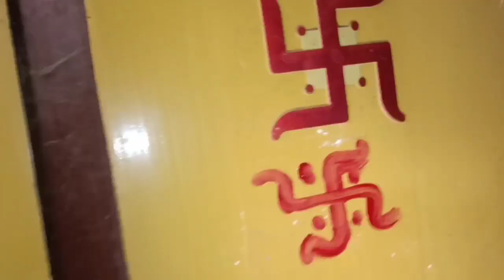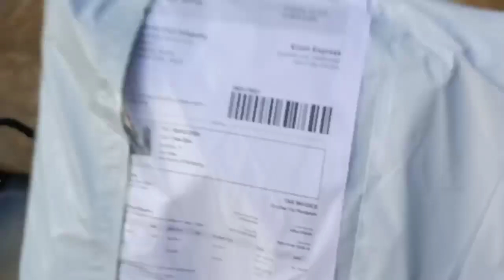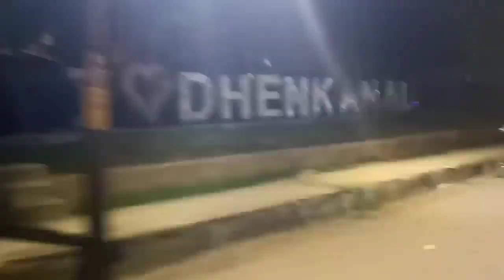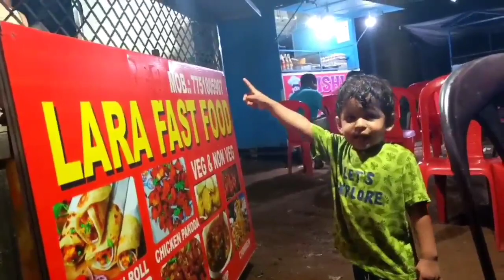ଦଶହରା ରେ ନୂଆ ଖାଇଲୁ ଆଉ ମେଢ଼ ବୁଲିଲୁ କେତେ ସବୁ ମଜା କଲୁ ।।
foryoupage
Hi All, Namaskar,
Jai Jagannath... Welcome to Odia Gruhini Krishna YOUTUBE channel I am Krishna (Pinky)-a typical Odia Gruhini from Odisha. This Channel is mainly created for Odia Lifestyle, Daily blogging and Cooking. I will try to entertain you all as much as possible through my Daily Blogs. Hope you all like and support it.